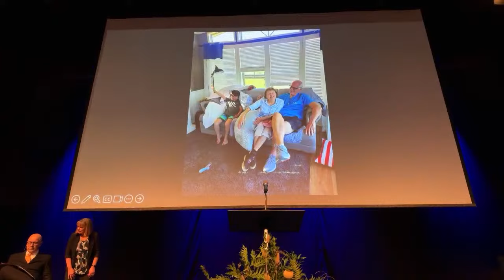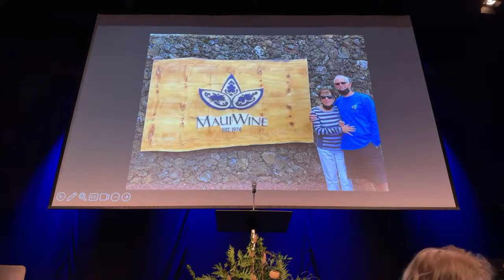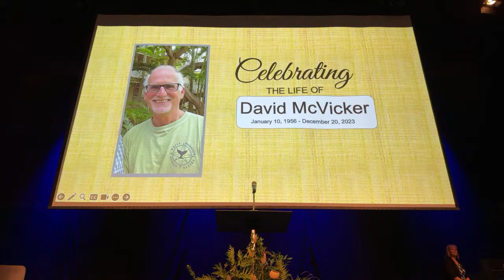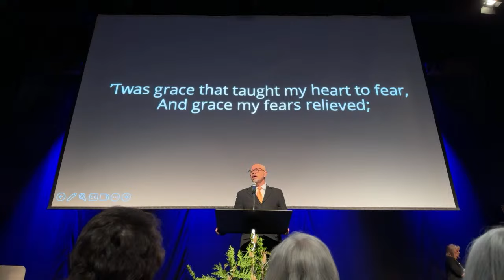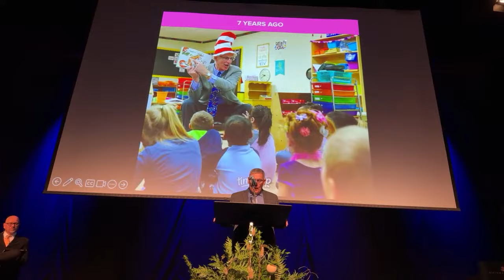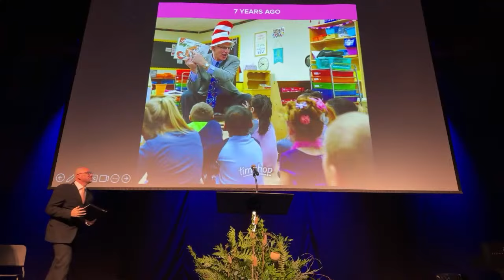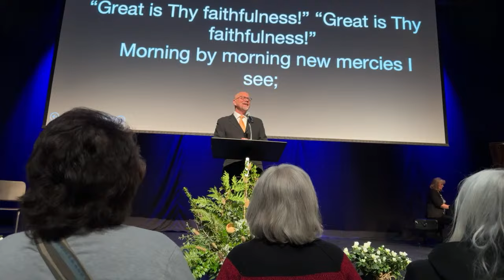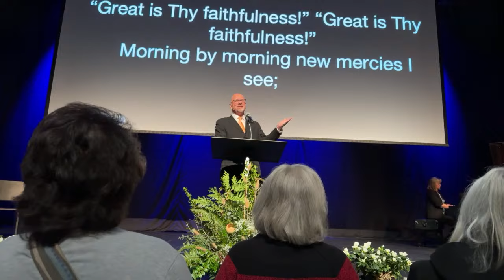David McVicker Celebration of Life Service